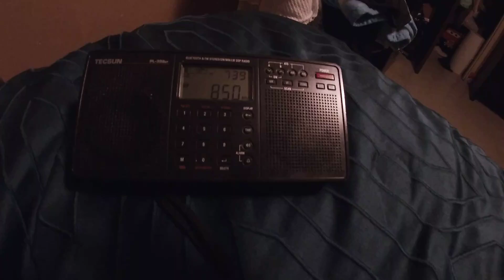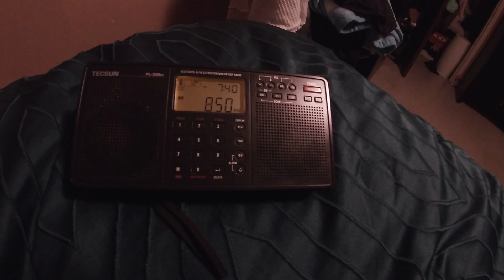850 WXJC from Birmingham, Alabama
850 WJXC
Birmingham, AL
130mi